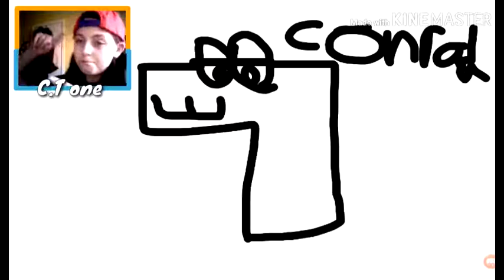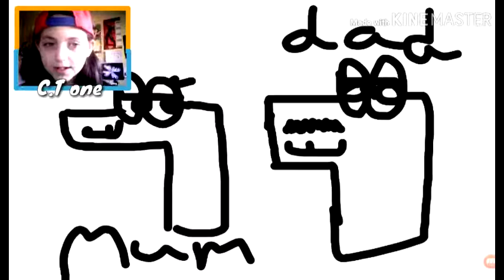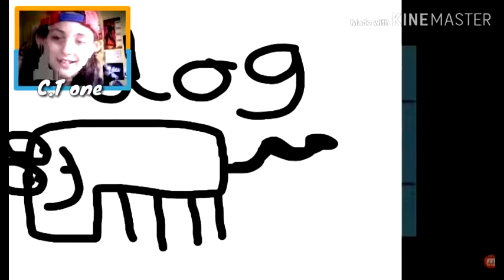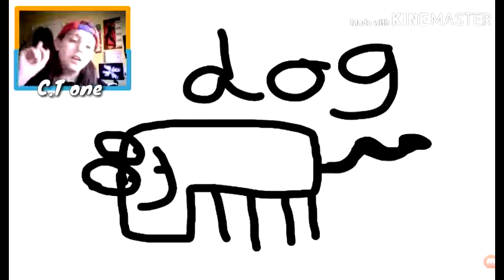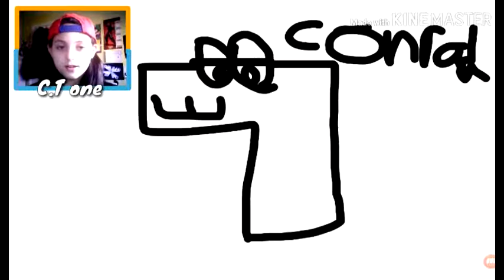I FOUND CONRADS FAMILY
Love you all you are the one bye